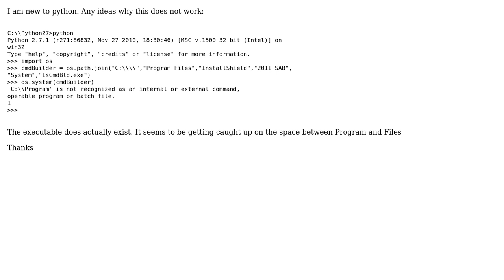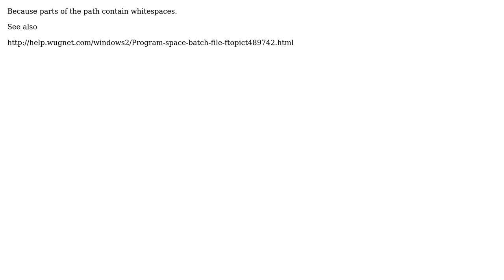Running Commands in Python (2 Solutions!!)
Running Commands in Python

With thanks & praise to God, and with thanks to the many people who have made this project possible! | Content (except music & images) licensed under CC BY-SA | Music | Images & others | With thanks to user yan user user489041 user Andreas Jung and the Stack Exchange Network Trademarks are property of their respective owners. You are responsible for your own actions.